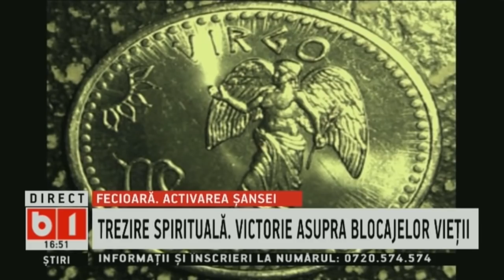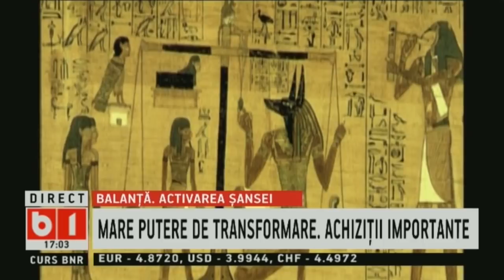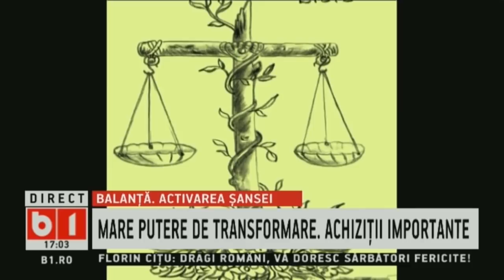360 DE GRADE CU ALINA BADIC: HOROSCOP SAPT 28 DEC 2020- 4 IAN 2021, P2/3